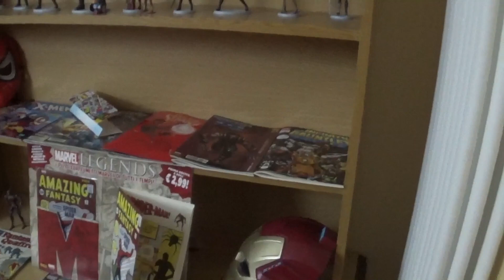IL NUOVO COMPUTER DI MIO FRATELLO DA 1800€!! *costoso*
Donazioni